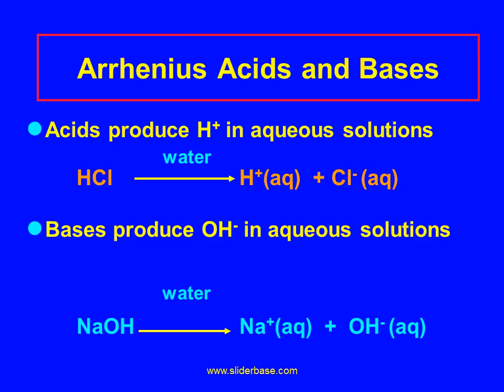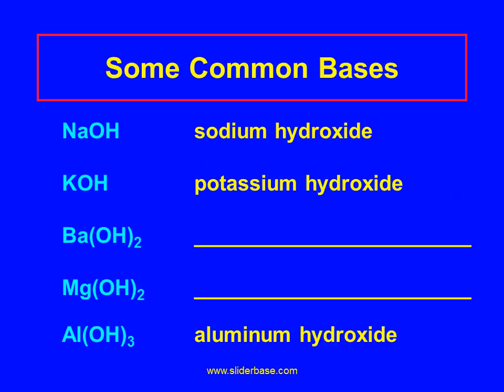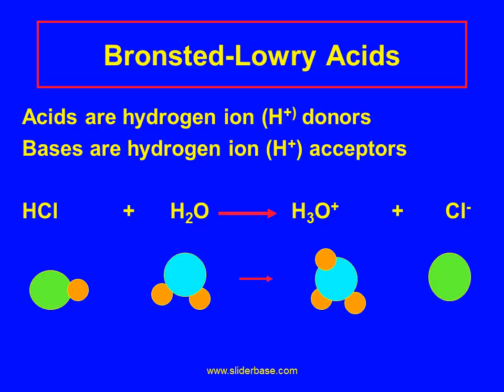Arrhenius Acids and Bases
Acids
Produce H+ (as H3O+) ions in water
Produce a negative ion (-) too
Taste sour
Corrode metals
React with bases to form salts and water

Solution AB3
 A.  HBr  3. hydrobromic acid
 The name of a nonoxy acid begins with the prefix hydro- and ends with -ic acid. In a nonoxy acid, the negative anion end in -ide.

 B. H2CO3 1. carbonic acid
 The name of an oxyacid is named with the stem of the anion (carbonate) changed to
 -ic acid